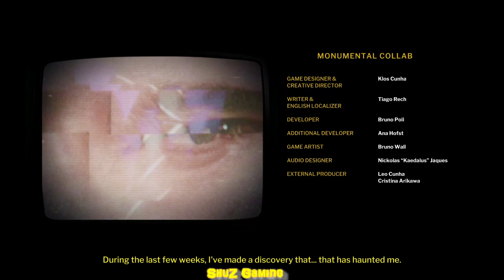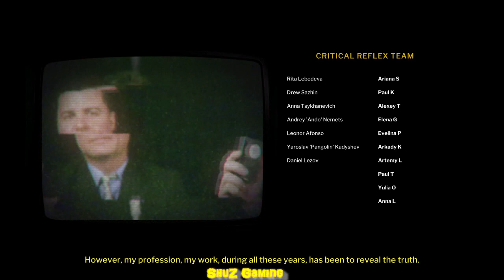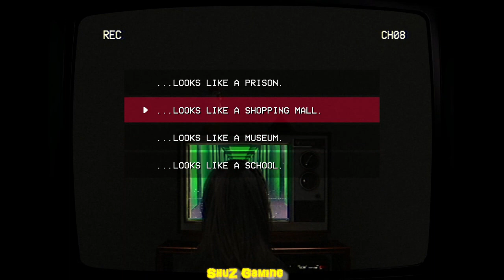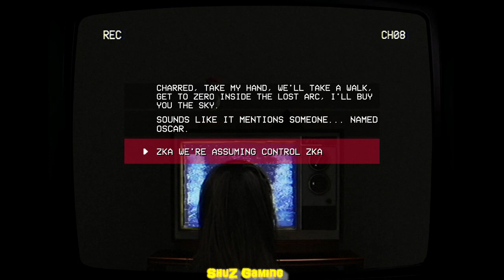Teleforum - De ja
TELEFORUM is a found-footage-styled horror game exploring the unknown side of media. You’re visiting a widow’s apartment to conduct an interview about her husband's death. But that’s not the main reason why you’re here. It’s all about the tape, isn’t it?

ShuZGaming#9078